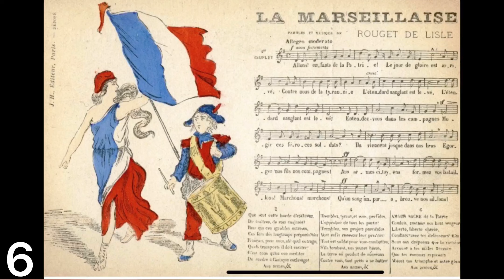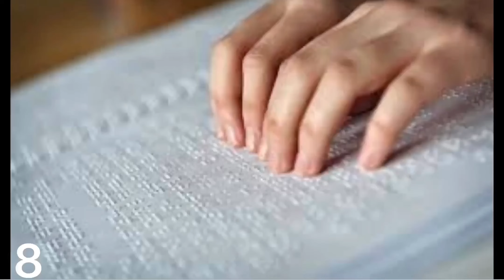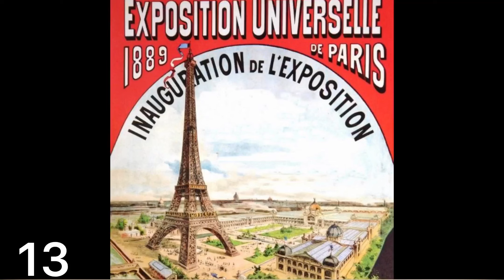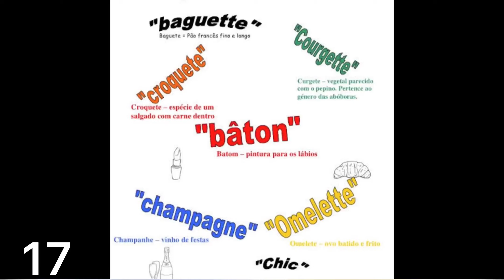20 Curiosidades sobre a França - Países #06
Neste vídeo veremos algumas curiosidades sobre a França.

Pesquisa feita com dados retirados de sites como o hotcourses, go.hur, 4oito, superprof, queroviajarmais, eurodicas, hridiomas,  e incrivel.club. As imagens utilizadas no vídeo foram retiradas do Google imagens.

Assim, dentre as várias curiosidades que a França apresenta, temos:
1) População francesa
2) Extensão territorial
3) Idioma
4) Religião
5) Significado das cores da bandeira francesa
6) O hino nacional francês
7) Maior produtor de vinho do mundo
8) Invenções francesas
9) O pão francês
10) Casamento com um morto
11) Gastronomia francesa
12) Paris
13) Torre eiffel, uma das sete maravilhas do mundo
14) Futebol francês
15) Festival de Cannes
16) Costume francês
17) Palavras de origem francesa usadas no idioma brasileiro
18) Uma das maiores produtoras de artigos de luxo
19) Transplante de coração e de rosto
20) Sistema público de transporte